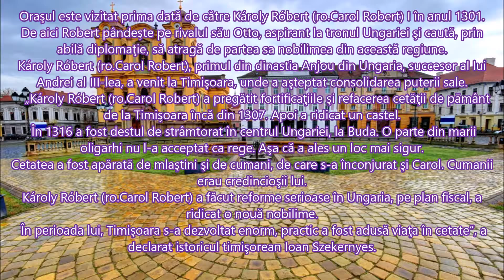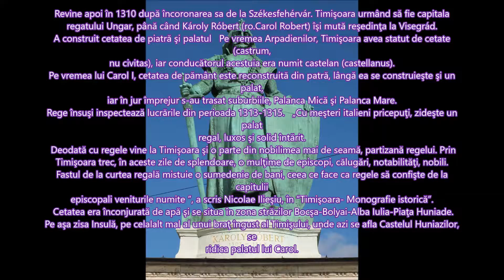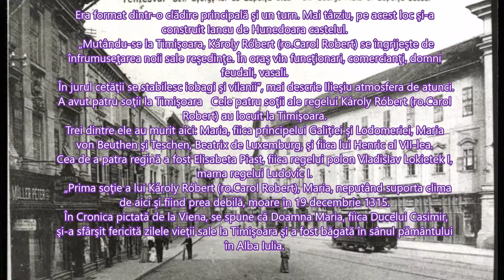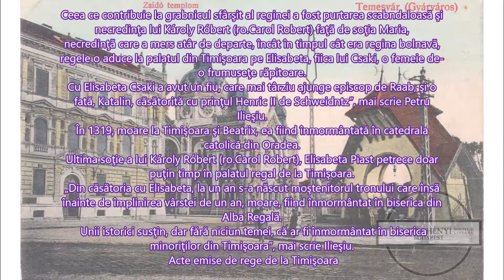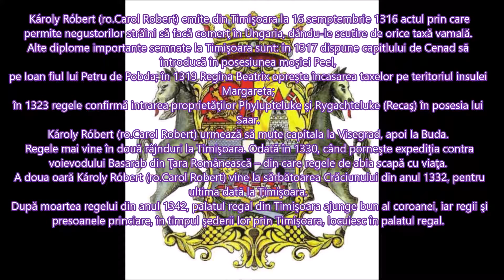Timisoara a fost capitala.